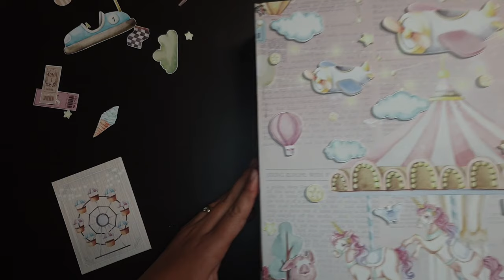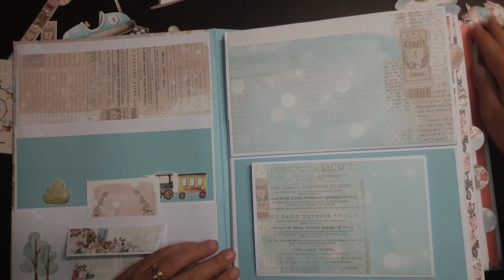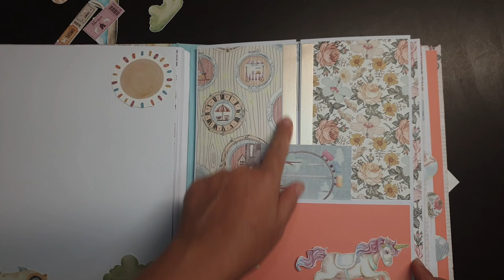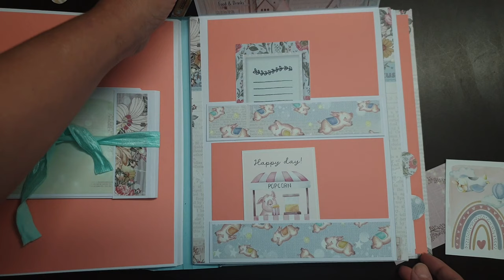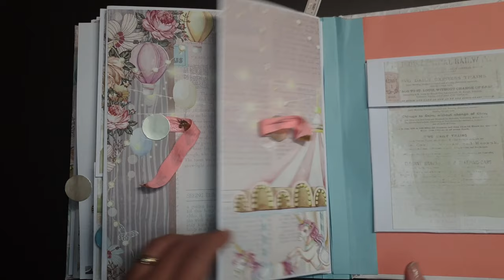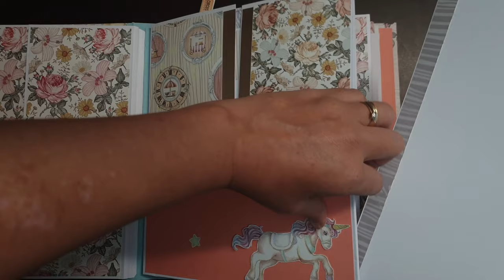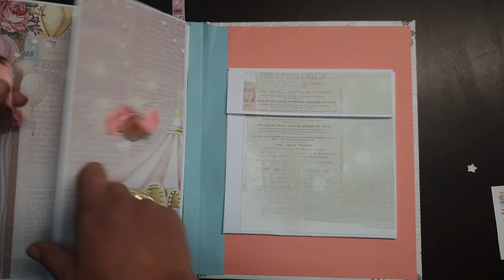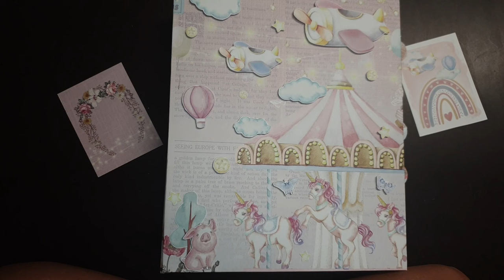Présentation d'un album pour plus de 100 photos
🇷🇪 Bonjour,
Dans cette vidéo je vous présente le nouvel album fait avec la collection Enjoy The Ride et pouvant contenir plus de 100 photos. Il comporte 5 pages, avec différentes interactions et des inserts dans chacune d'entre elles. On fera les tutos ensembles dans les prochaines vidéos du vendredi !

Retrouvez les photos des nouvelles créations terminées et décorées sur instagram !

Si vous êtes intéressé par l'une de mes créations ou que vous souhaitez un produit personnalisé, envoyez-moi un message !  ✉️ N'oubliez pas, les créations sont toutes uniques.

N'hésitez pas à mette un j'aime 👍 et un commentaire,  ça me fait toujours plaisir et ça me motive! 💖